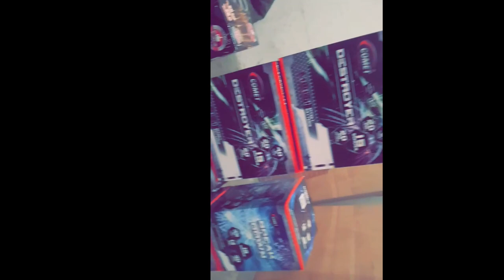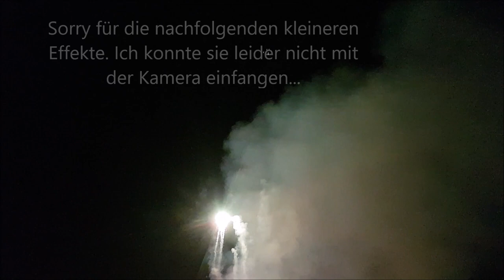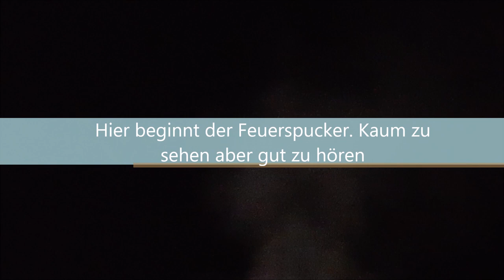Silvester 2019/20_Eigener Batterie Verbund